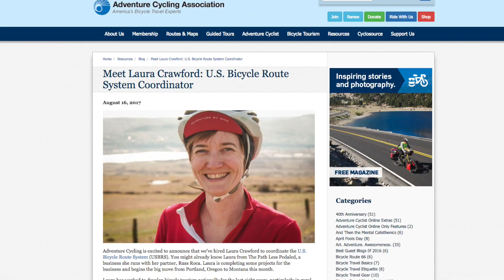SOME BIG NEWS!!!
We've got some big news about the future of PathLessPedaled.